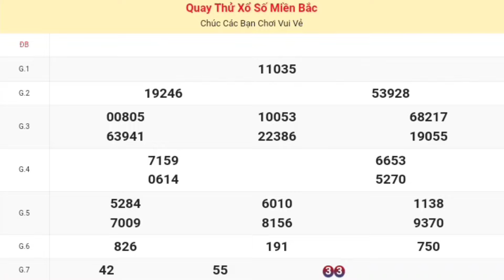XSMB | Quay Thử Kết Quả Xổ Số Miền Bắc ( Thái Bình ) P7 Hôm Nay 28-09-2024